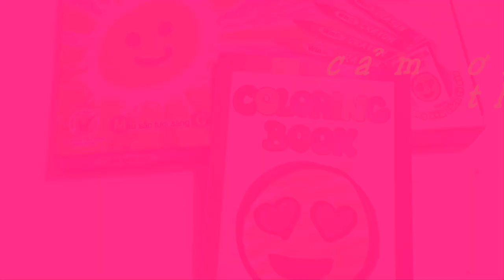Tô màu tranh bé trang trí cây thông Noel- Paint the baby painting decorated Christmas tree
Tô màu tranhTô màu tranh ông già Noel.
Xin chào các bạn!
Video này diễn tả cách tô màu tranh bé trang trí cây thông Noel . Nó giúp các bé biết cách tô màu tranh  và nhận biết một số màu cơ bản: đỏ, xanh lam, vàng, trắng, hồng, nâu,...